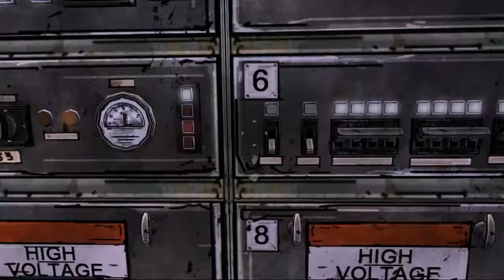[FR]The Walking Dead: Episode 3: Partie 3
L'épisode 3 et son avant dernière partie est désormais disponible !
j'espère que cela va vous plaire et puis je vous dis: A bientôt.

Bon visionnage